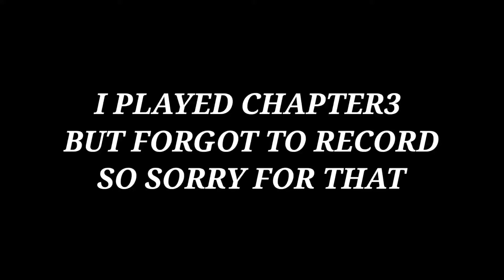INTO THE DEAD 2 [GAMEPLAY #3]